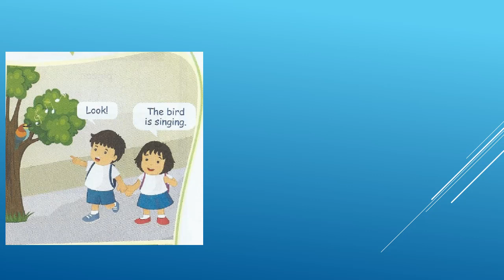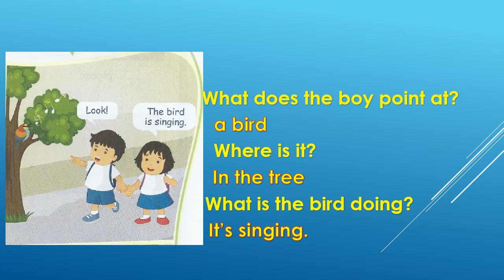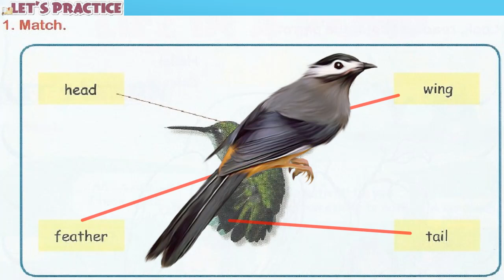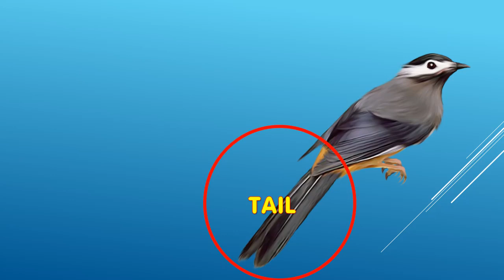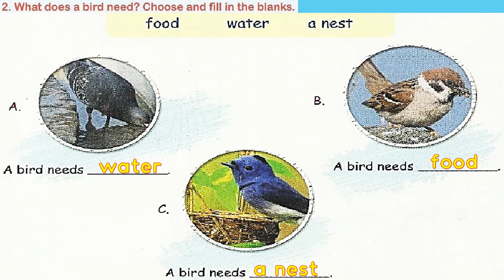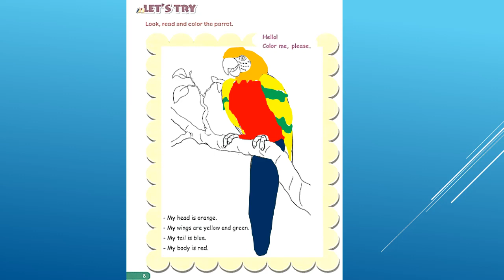Amazing science - Unit 1: Birds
Chapter 1: Animals and plants